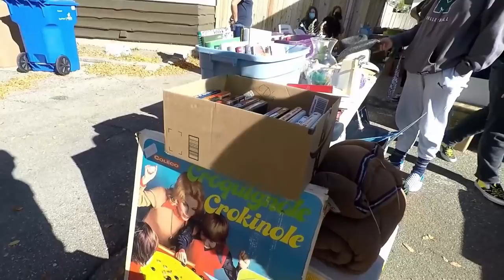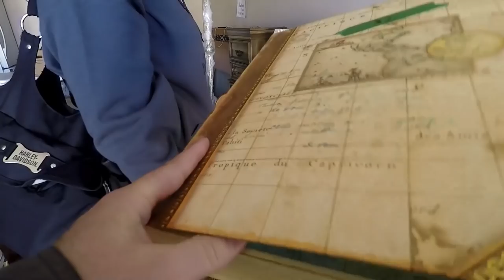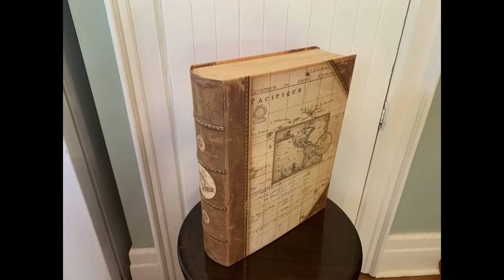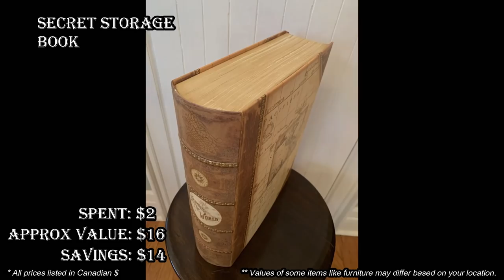Ep377: THE VALUE OF THIS YARD SALE SCORE WILL SHOCK YOU!!! 😲😲😲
I WAS AMAZED AT THE VALUE OF THIS YARD SALE SCORE!!  We visited several yard sales and found a few vintage items, including a BEAUTIFUL vintage hand made quilt, a very cool looking large book safe (no lock), and 3 small vintage bottle-brush wreaths!!!   ONE of these finds has a value that will SHOCK YOU!!! 😲😲😲

100% ORIGINAL & EXCLUSIVE DESIGNS!

Bargain Barons
Cornwall Center
Regina SK
S4P-4J7
Canada